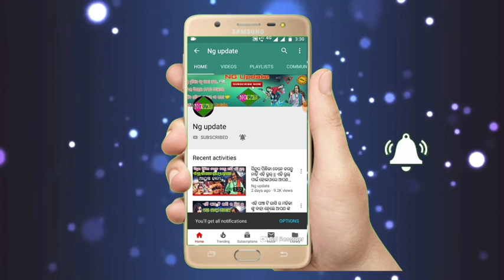ପୁଣି ଥରେ ବଙ୍ଗୋପସାଗରରେ ସୃଷ୍ଟି ହେଲା ଲଘୁଚାପ || ୧୦ ଟି ଜିଲ୍ଲା ହେବ ପ୍ରବଳ ରୁ ଅତି ପ୍ରବଳ ବର୍ଷା